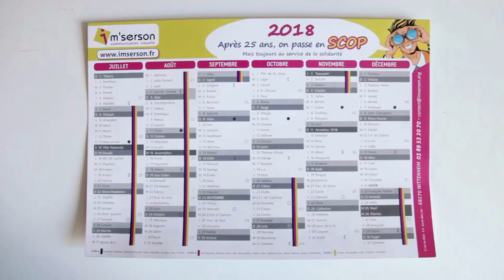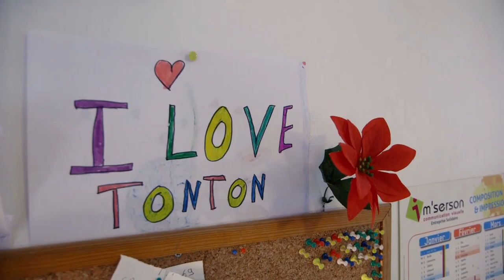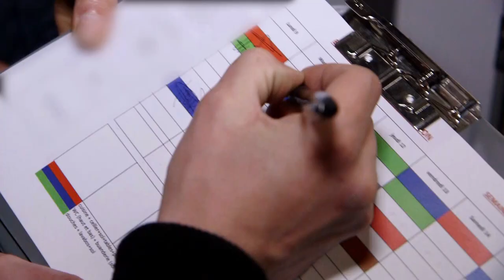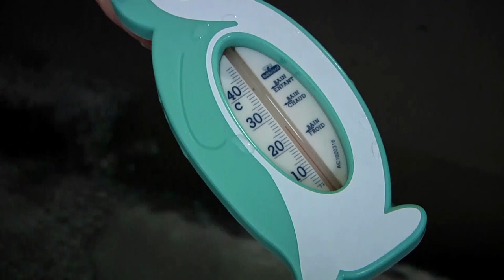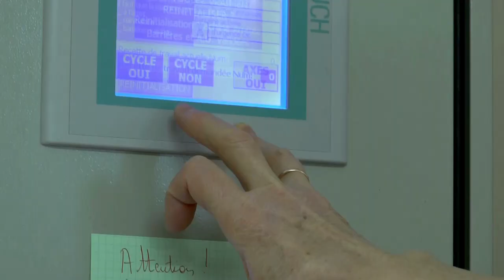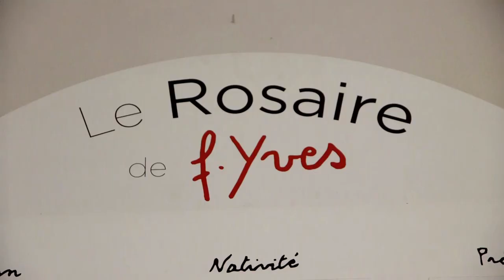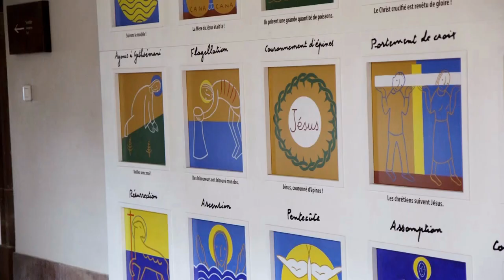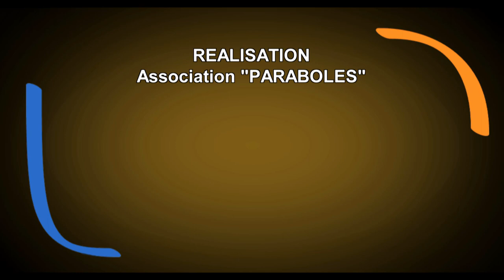Magazine Paraboles n°633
SOMMAIRE (REDIFFUSION)
LE 30….HEBERGEMENT APRES PRISON
 A Strasbourg, il existe un lieu de réinsertion des détenus en fin de peine. C'est le 30. Pendant la détention, les personnes sont placées sous tutelle et perdent toute autonomie et lien social. Le 30 est donc un lieu d'accompagnement qui les aide à redevenir autonomes, à trouver un travail ainsi qu'une aide administrative.                                        Reportage :Antoine THOMAS – Marc JONAS
LES HOSTIES A ROSHEIM
Les 11 bénédictines du couvent de Rosheim sont les dernières en Alsace à produire des hosties. Elles sont équipées de machines qui leur permettent d’en produire près de 5 millions par an. .                                            Reportage :  Marc JONAS – Jean-Pierre BERTRAND
LE NOUVEAU TABLEAU DU ROSAIRE AU MONT SAINTE ODILE
Un tableau représentant les vingt mystères du Rosaire a été installé au Mont Saint-Odile dans le cadre de la démarche jubilaire. Le Père Patrick Koehler, recteur du sanctuaire, nous présente le sens de cette œuvre qui est un résumé de l’Evangile.
 Reportage : Hervé JEGOU – Antoine THOMAS
Durée : 04 minutes et 04 secondes
Duree totale du magazine : 14 minutes 09 secondes et 6 images